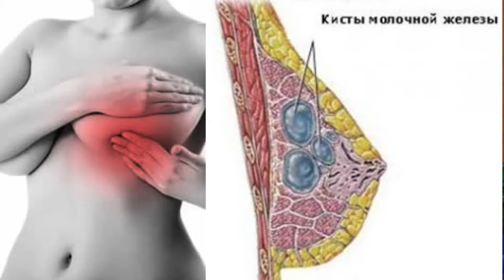. Süd vəzilərinin kistaları və müalicəsi? Onkoloq-mamoloq Rena Abdullayeva.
Baxdığınız bu maarifləndirici-məlumatlandırıcı qısa video klip də daxil olmaqla aşağıdakı mövzuları əhatə ediən 12 sayda videolar qadınlarda süd vəzi xəstəliklərinin hər birisi barədə görüntülü məlumat verir.
Milli Onkologiya və saglamTV, saglamxeber.az, doktorginekoloq.az informasiya portalları xalqımızın hər bir nümayəndəsinə bu kimi xəstəliklərdən uzaq olmağı, sağlıqlı həyat tərzi yaşamağı arzu edir.
1)Mamoloqa niyə görə müraciət etməli?
Mamoloq kimə deyirlər?
Mamoqrafiya nədir və necə aparılır?
2) Süd vəzi xəstəliklərinin hansı növləri var?
3)Mastit və mastopatiya nədir?
4) Diffuz mastopatiyanın kliniki əlamətləri hansılardır və necə müayinə olunur?
5)Süd vəzi xərçəngi. Hansı halda əməliyyat olunur?
6) Süd vəzi xəstəliklərinin müayinəsi
7) Özünü müayinə nədir və hansı görüntü və əlamətlərdən şübhələnmək olur? Qadın özü asan yolla necə aşkara çıxara bilrə bu xəstəlikləri?
8) Fibroadenoma nədir və necə müayinə və müalicə olunur?
9) Fibroz-kistoz mastopatiya nədir?
10) Süd vəzilərində ağrı sindromu?
 Döşlər hansı səbəblərlə ağrıyır?
Osteoxondrozdan fərqi hansılardır?
 Süd vəzilərinizdə ağrı varsa nə etnməli?
11) Döş xərçənginin 3 əlaməti
12)Analizlər nədən xəbər verir? Xərçəng olduğunu necə bilmək olur?
13) Süd vəzi xərçəngində ilk simptomlar
14) Qadınlarda süd vəzi xərçənginin qeyri-adi əlamıətləri
15) 4-cü stadiyada süd vəzi xəstəliyi, süd vəzi onkologiyasında necə müalicə aparılır?
16)Sadə qan və sidik analizlərində nə zaman süd vəzi onkologiyasından şübhələnmək olar?
17) Qadın dərisini məhv edən səhvlər. Bunlar hansılardır? Onları necə düzəltmək olar?
Milli Onkologiya Mərkəzi. National Oncology Center. saglamTV. Saglamxeber.az
Breast cancer - Symptoms and treatment. The Cure For Breast Cancer.
How I cured my breast cancer?. Patient Education Video: Breast Cancer Staging.
Фиброзно-кистозная мастопатия. От чего болит грудь?. Симптомы и лечение мастопатии молочных желез. Лечение мастопатии в домашних условиях. Лечение мастопатии. Как лечить рак груди? Говорит ЭКСПЕРТ. Современный взгляд на рак молочной железы от специалистов. Рак молочной железы. Причины и лечение.
Фибронистозная мастопатия. Breast cancer is the most common form of cancer in women. In this animation we explain what cancer is and how it can develop in the breasts. Furthermore, we describe the different symptoms that are possible signs for breast cancer and the risk factors associated with this disease.
Mastitlər nədir və necə olur? Niyə bəzən mastitlə süd vəzi xərçəngini səhv salırlar? Bu səhvi kimlər edir?
Mastopatiya nədir? Mastopatiyanı müalicə etmək nə zaman düzgündür?
Milli Onkologiya Mərkəzi. Onkoloq-mamoloq Rena Abdullayeva.
Süd vezi xerçengi barede her şey
Süd vezi xerçengi niye cavanlaşıb? Süd vezi xerçenginin hansı formaları var?
Süd vəzi xerçenginden eziyyet çekenlerin 90%-i düyünlü xerçengden eziyyet çekirler
Süd vezi onkologiyasında ANALİZLƏR NƏDƏN XƏBƏR VERİR?
Süd vəzi xərçəngi 4-cü mərhələdə. Nə etməli? Onkoloq-mamoloq Rena Abdullayeva. MOM.

  Özünü müayinə və onkoloq müayinəsi necə olur? Rena Abdullayeva. MOM. Onkoloq-mamoloq
      Süd vəzi xərçəngi diaqnozu necə qoyulur?Süd vəzilərində ağrı sindromu. Onkoloq-mamoloq Rena Abdullayeva. MOM.
Süd vəzilərində AĞRI SİNDROMU. Süd vəziləri hansı səbəblərdən ağrıya bilər? Digər xəstəliklərdən əmələ gələn ağrıları necə fərqləndirmək olar?
Süd vəzi xərçənginin 3 əsas əlaməti. Onkoloq-mamoloq Rena Abdullayeva. MOM.
Süd vəzilərinin kistaları və müalicəsi? Onkoloq-mamoloq Rena Abdullayeva. MOM.